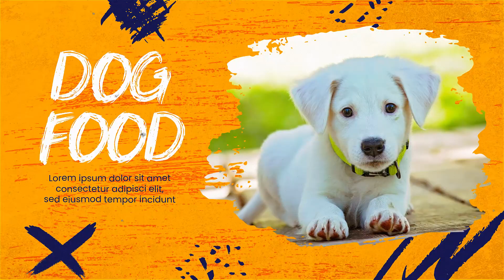Pet Food Slideshow After Effects Template